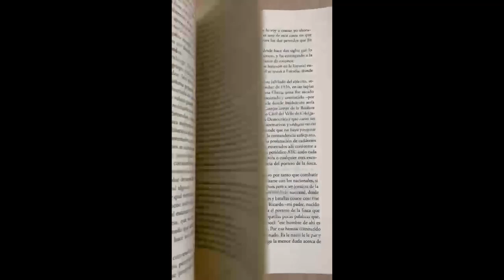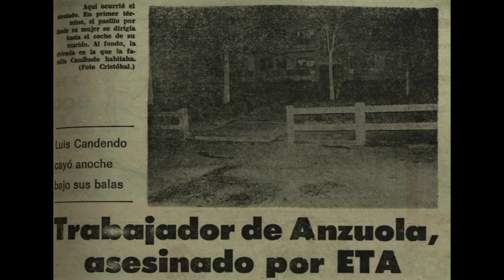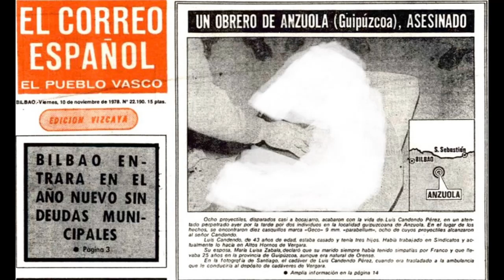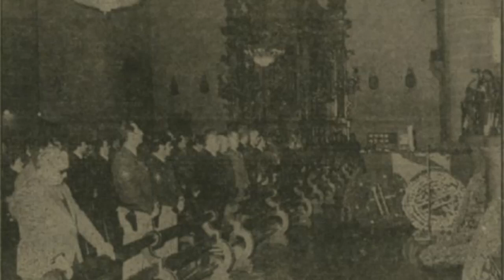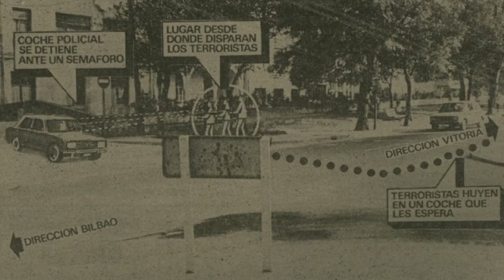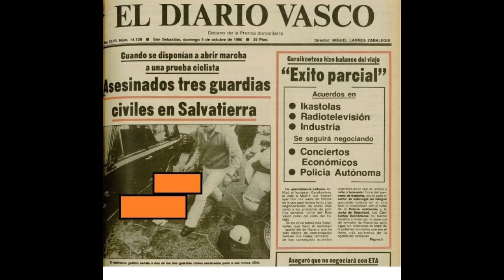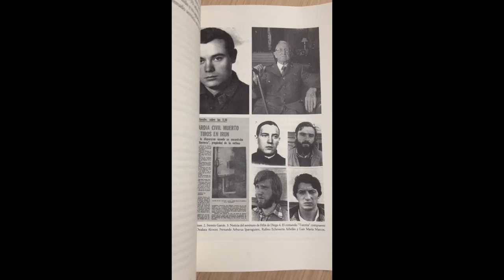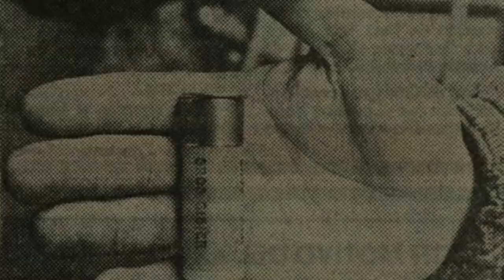"ETA. Ni olvido ni perdón". Entrevista a Jesús Longueira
En una nueva edición de nuestro Podcast A Trencha hablamos con Jesús Longueira autor del libro "ETA. Ni olvido ni perdón" (SND Editores), que recoge crónicas y testimonios sobre las víctimas de ETA. Un libro que comenzó a escribir en Malpica, delante de la tumba del primera asesinado por la organización terrorista, José Antonio Pardines
Más info